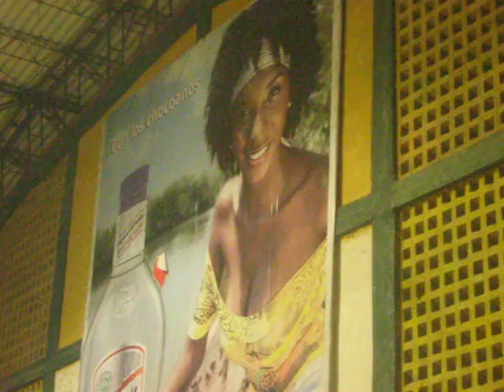entrenamiento de basquet ball en quibdo